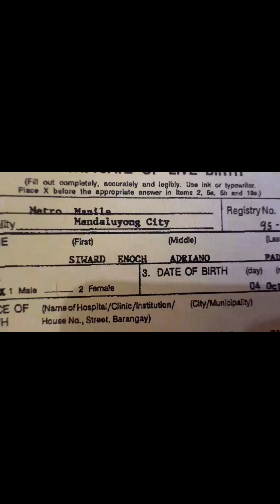happy bday panganay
To my dear Panganay,

I love you forever and a day ...